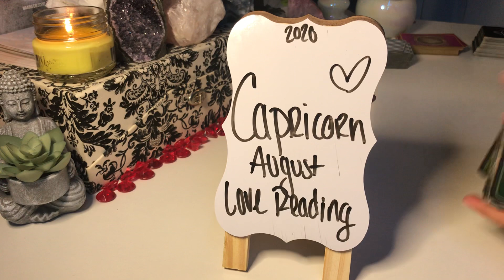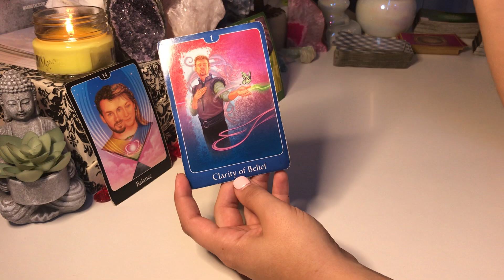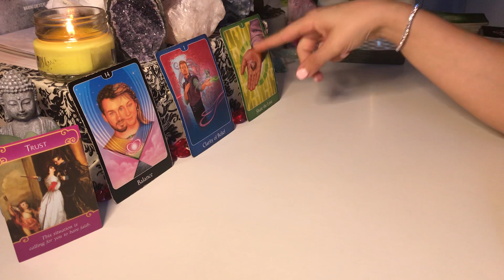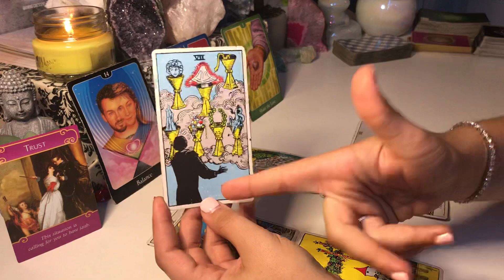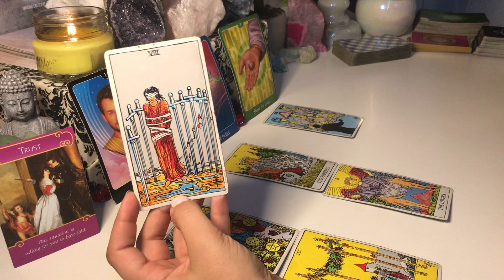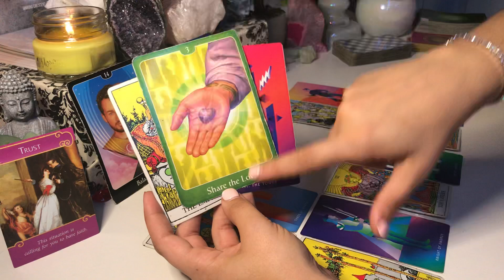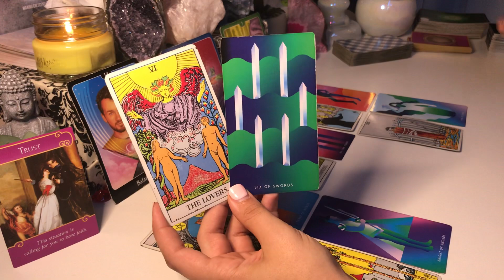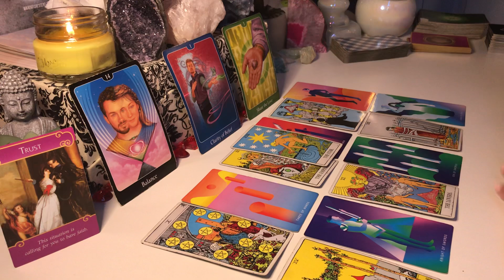*CAPRICORN LOVE* FALLING IN LOVE AGAIN! SHOCKING NEWS COMING! AUGUST TAROT READING 2020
CHECK YOUR SUN, MOON, RISING AND VENUS!

TO BOOK A PRIVATE READING:
DM ON INSTAGRAM: @MISSMACHISTE

Decks used:
Rider White Tarot
The Physic Tarot Heart Oracle